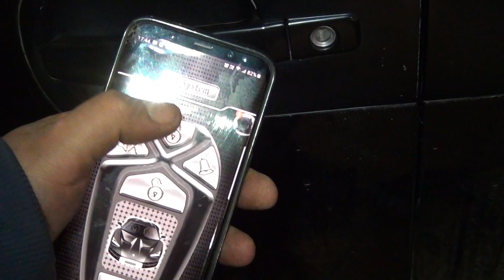hyundai h-1 bluetooth or remote key